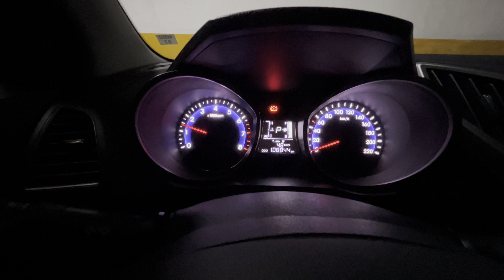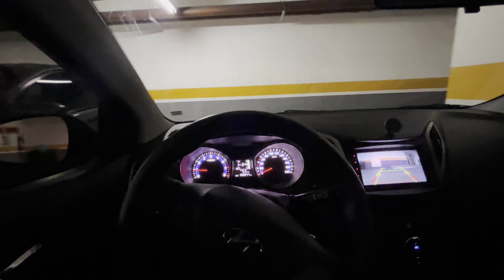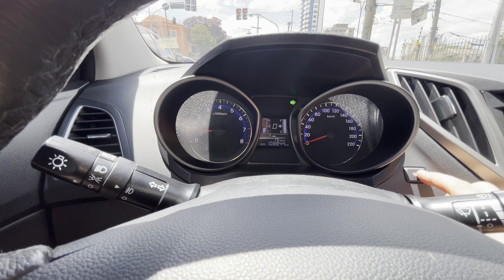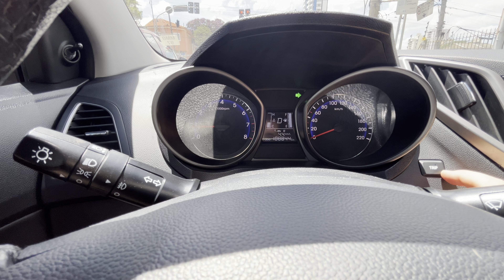E a vida continua Hyundai HB20 1.6 Auto Copa do Mundo 2014/2015